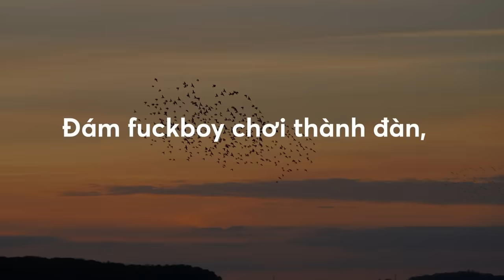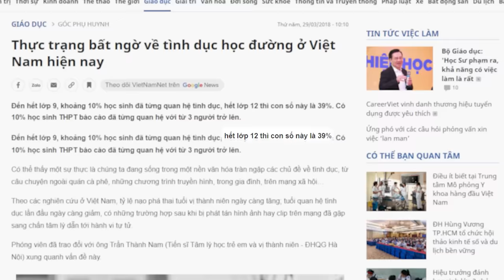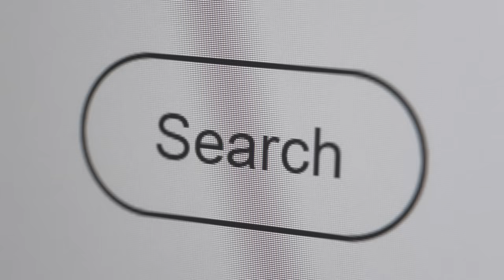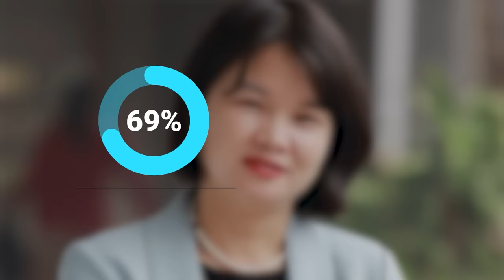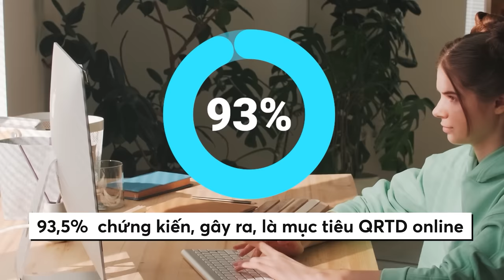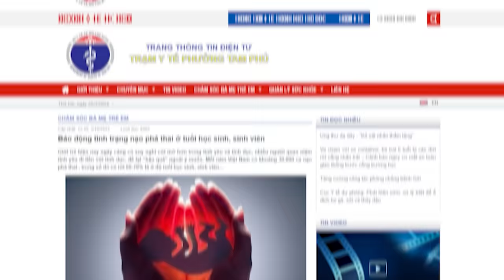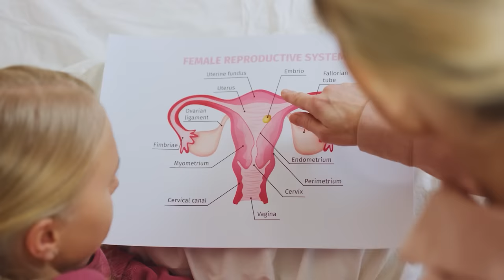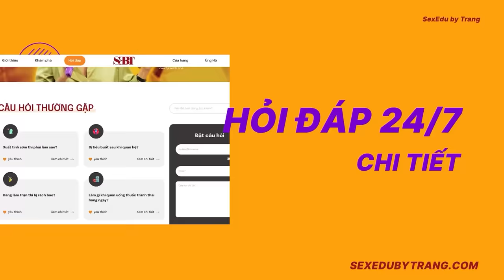GIÁO DỤC GIỚI TÍNH cho những người DƯỚI 18 TUỔI | Narcy Nguyen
“Đây là lần đầu của anh.”
Anh nói khi hôn mình. Mình, 16 tuổi, tin sái cổ, ngây ngất trong tình yêu, được thoả mãn lòng ham muốn được là người đầu tiên hôn hotboy tuổi 18. Chẳng lâu sau anh ấy vô tình bô bô cái mồm flex là chị người yêu cũ đã thổi lửa cho anh ở nhà vệ sinh nam tầng 5 của trường. Và đương nhiên thổi lửa mà không hôn thì chỉ có trong phim thôi chứ làm quái gì có trong đời thật, mình nổi điên lên. Anh nhắn cho bạn: “Bồ tao phát hiện ra vụ nói dối rồi.”

Điều đó làm mình nhớ đến 1 câu mà Youtuber Moe Adams, cựu fuckboy đã nói rất hay:
“Đám fuckboy chơi thành đàn, bay cùng nhau như chim ấy.”

Bởi ta là trung bình của 5 người bạn tiếp xúc gần nhất mà. Mindset giống nhau thì đi cùng nhau, bao che cho nhau cả thôi.

Nhưng cái mà mình muốn nhấn mạnh ở đây không phải về đám boy tệ, mà là về thực trạng tình dục học đường cũng như giáo dục giới tính tại Việt Nam. Và bài viết này là những trăn trở từ quan sát, trải nghiệm thực tế cũng như các con số biết nói đến đau lòng trên báo chí những năm gần đây.

📝 Bài viết gốc: Giáo dục giới tính Việt Nam: không biết phải cảnh tỉnh đến bao giờ?
✍️ Tác giả: Narcy Nguyen
🎤 Dẫn video: Minh Thi

Nội dung:
00:00 - Start
1:25 - Thực trạng tình dục học đường ở Việt Nam
7:26 - Tình hình năm 2023 về vấn đề tình dục học đường